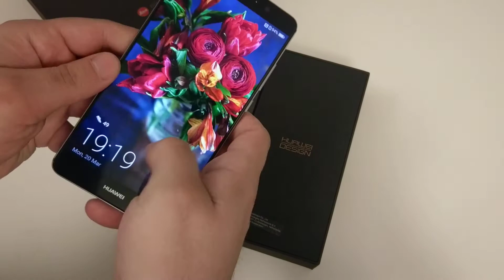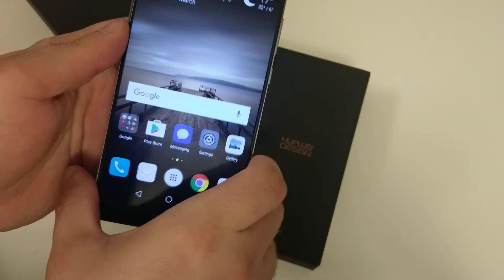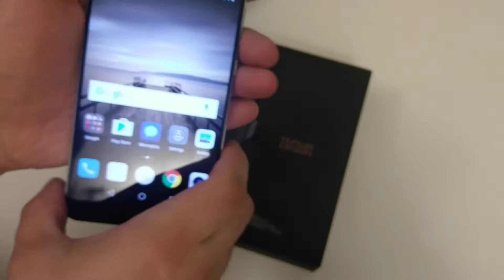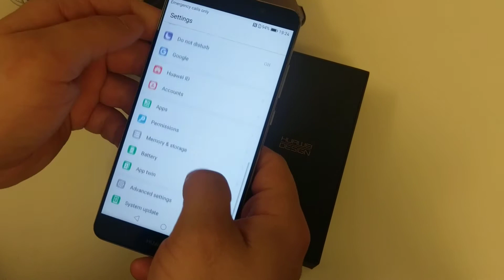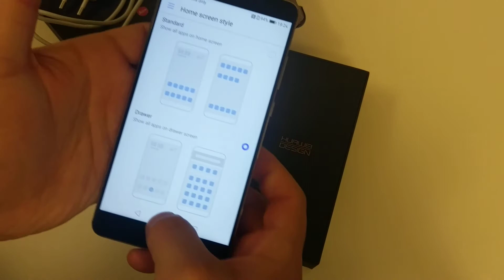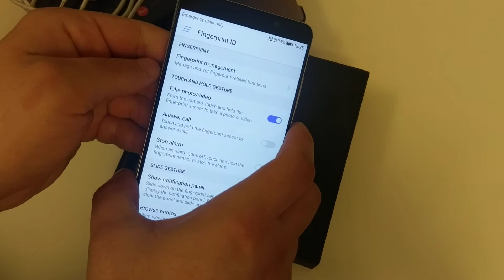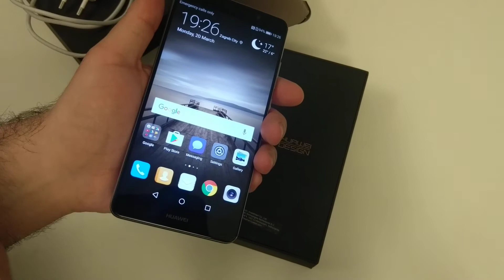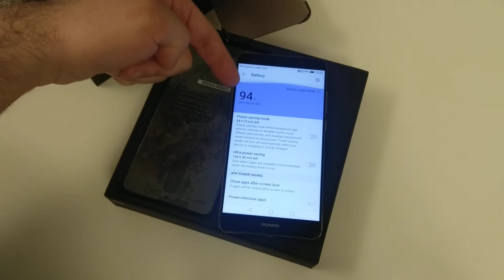Test Huawei Mate 9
Huawei Mate 9 je ono što je Samsung Galaxy Note 7 trebao biti, samo da nije imao problem s baterijom. Huawei je s Mate 9 dao izbor za sve one koji žele top pametni telefon s velikim ekranom. Ovako kada sumiramo, izdvojili bi izvrsno aluminijsko kućište, kristalno jasan i predivan ekran, kamera (Leica) koje teško da mogu pronaći konkurenta, baterija koja jako dugo traje (2 dana bez problema). Ako nas pitate se za mane? Nedostatak IP67 certifikata, nedostatak FM radija, nedostatak više rezolucije ekrana za pametni telefon ovog ranga. Još jedna minijaturna mana - hibridni dual SIM / microSD utor, ili možete imati 2 SIM kartice i 64GB interne memorije ili 1 SIM karticu i 1 microSD memorijsku karticu do 256GB memorije.  Jedini ozbiljni konkurent Huawei Mate 9 je Google Pixel XL koji ima cijenu od preko 6.500 HRK. Huawei Mate 9 s druge strane možete kupiti po cijeni od već 5.300 HRK u slobodnoj prodaji, što je vrlo dobra cijena, posebice u usporedbi s iPhone 7 Plus.

Ostatak teksta i fotografije potražite na našim stranicama.

Snimano sa HTC 10 pametnim telefonom u 1080p rezoluciji.